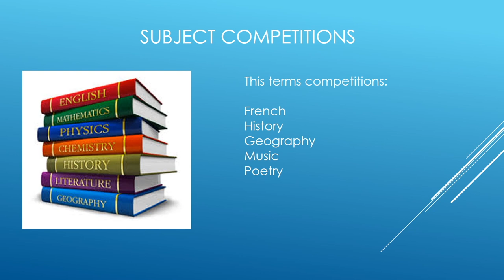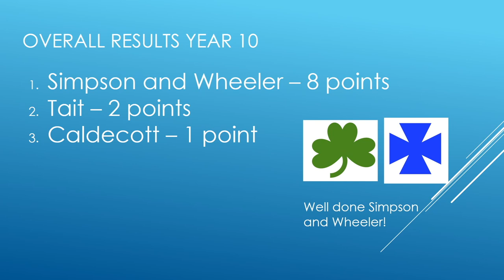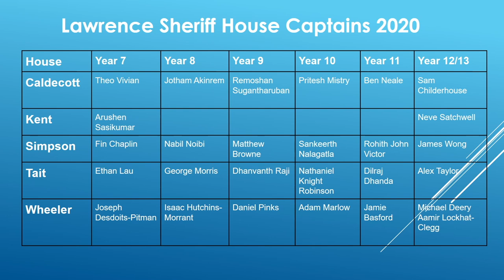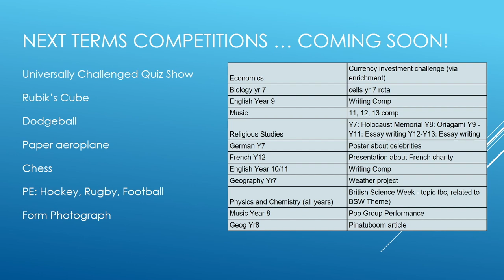A Very Sheriff Christmas 2020